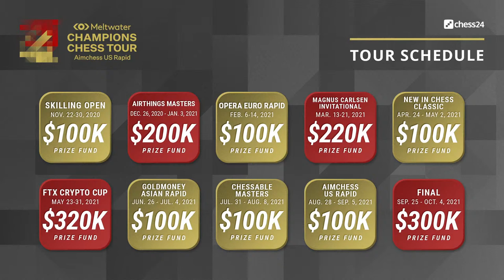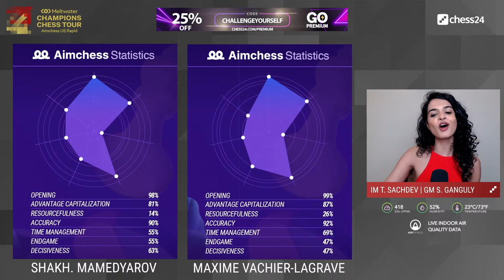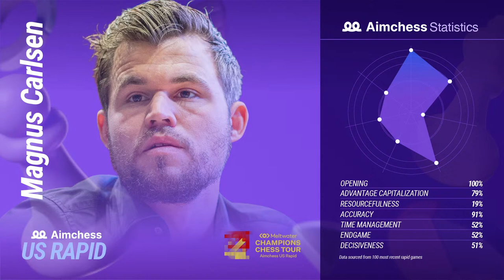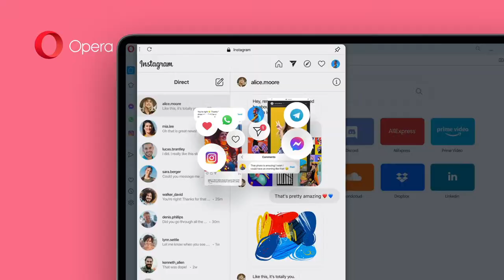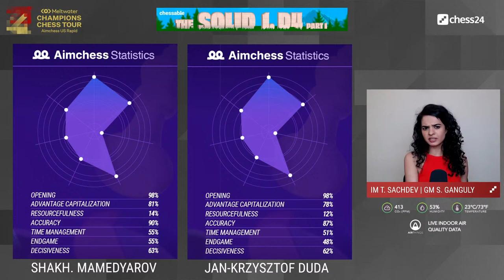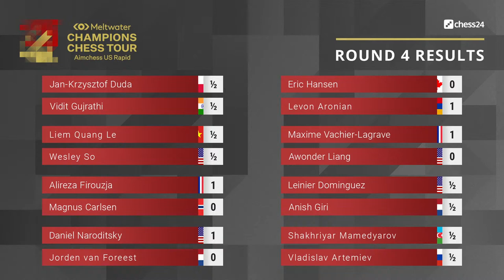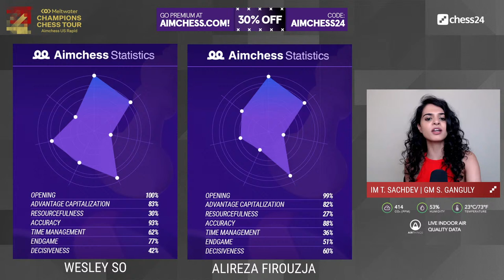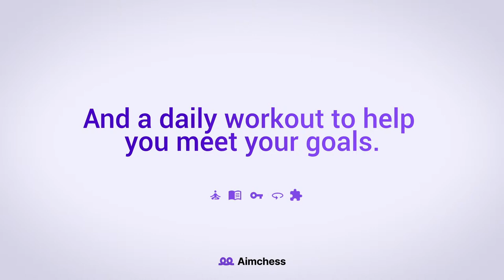$1.6M MCCT | Aimchess US Rapid | Day 1 | Surya Ganguly & Tania Sachdev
16 elite players compete in the Aimchess US Rapid, the 9th event on the $1.6 million Meltwater Champions Chess Tour. GM Surya Ganguly and IM Tania Sachdev commentate live on Day 1.